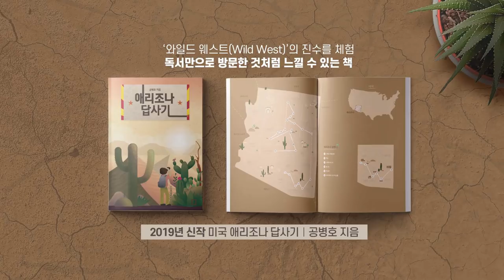윤총장, 제발 나가줘요 [공병호TV]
윤총장, 제발 나가줘요
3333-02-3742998 카카오은행 (예금주 : 공병호) / (텔레뱅킹 : 090 & 은행코드 : 90)

참고자료
1.  [view] 검사외전서 검사내전으로…“윤석열은 끝까지 버틸 것”, 조강수, 중앙일보, 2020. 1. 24